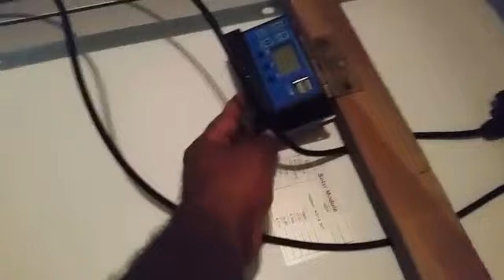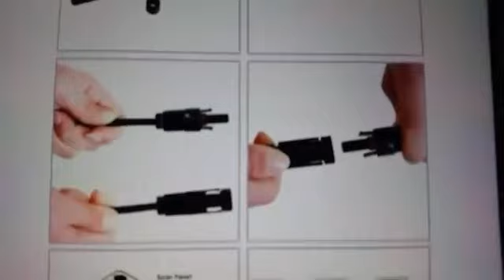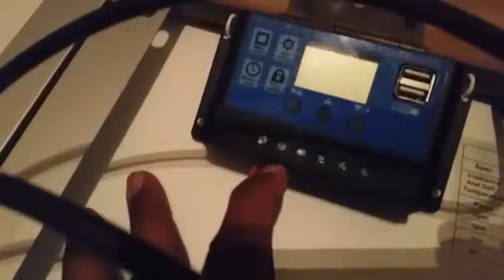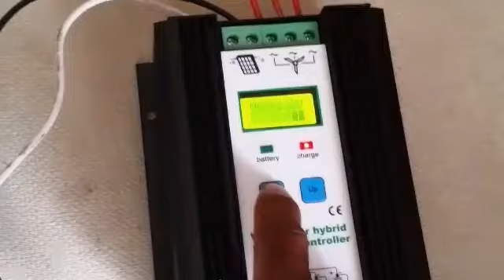Maleta solar portatil hecha en casa de 12 voltios 200 watts.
Dos paneles solares de 100 watts, controlador de carga 30amp, maletero para llevartelo a donde te haga falta.